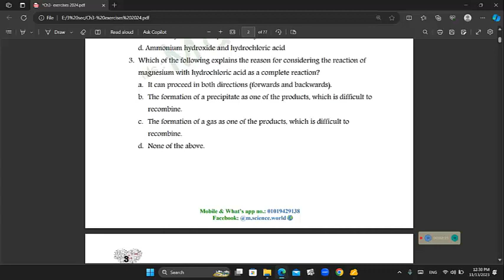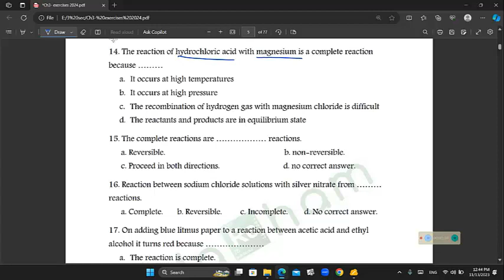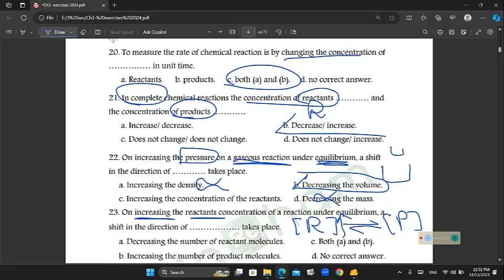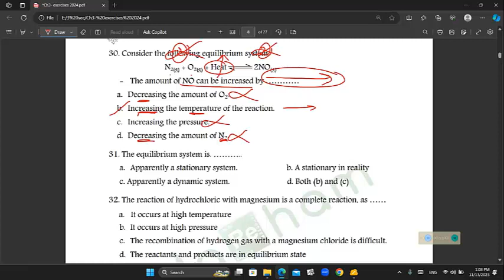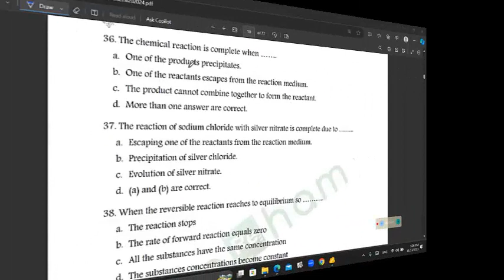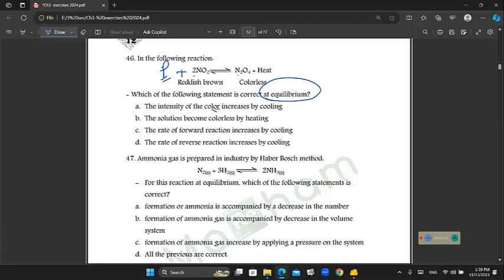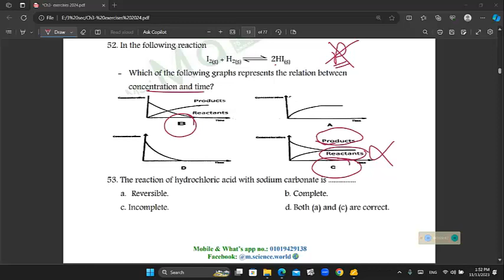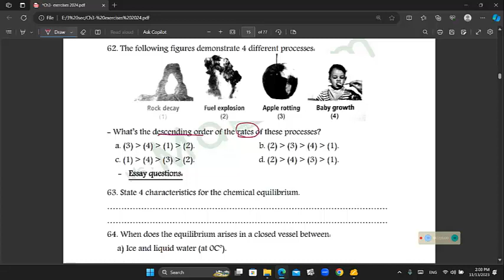Chapter 3- Lesson 1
Summary and guide answers